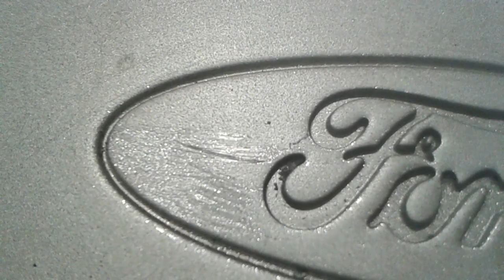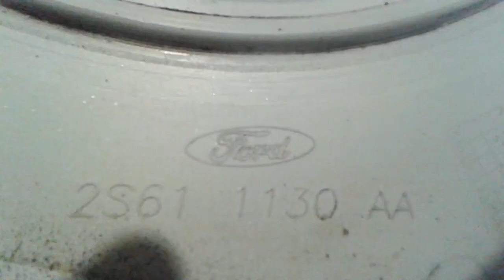kołpak od forda fiesty od taty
tata znalazł go dlamnie wczoraj na bazie